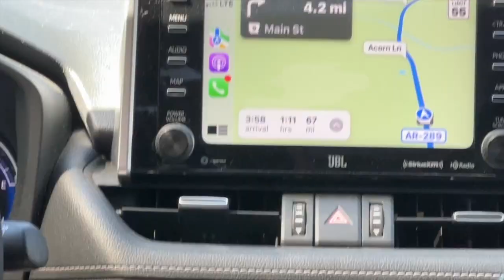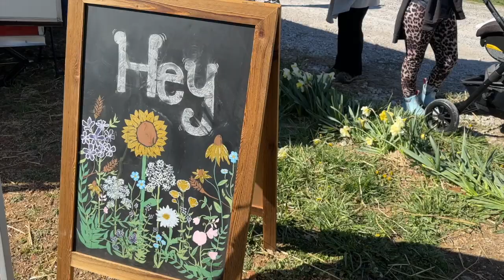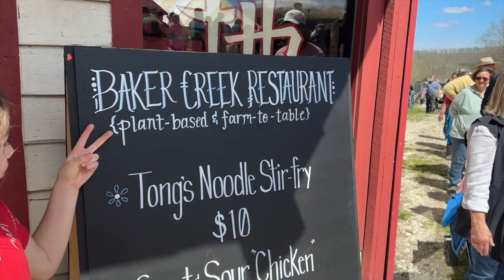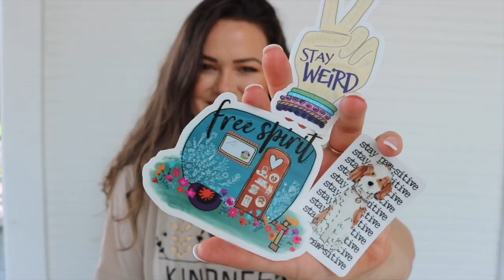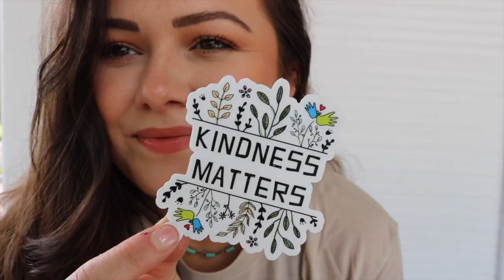Baby's First Roadtrip, Easter Weekend & Baker Creek Tulip Festival!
We hope everyone had a blessed Easter weekend! Come hangout with us while we go on baby Aubrey's first road trip to the Baker Creek Tulip Festival!

✔ THINGS MENTIONED
Baker Creek Heirloom Seeds